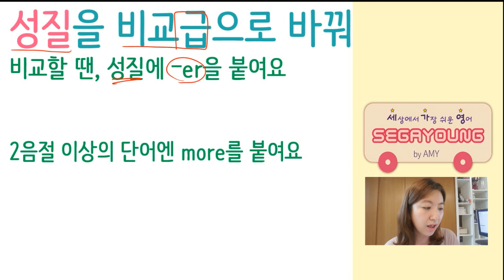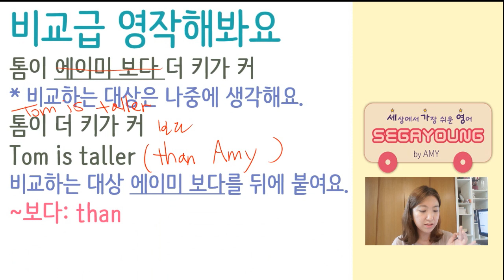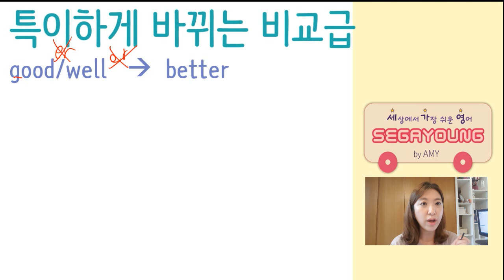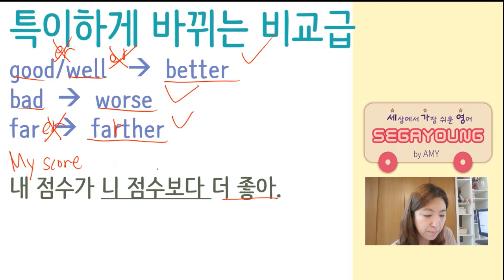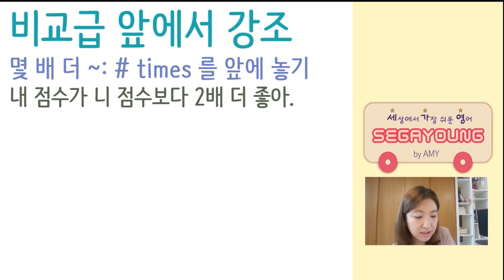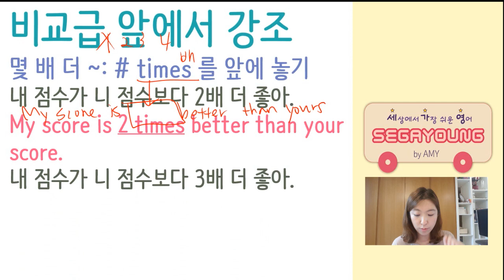[세상에서 가장 쉬운 영어] 44화 비교급! 성질을 비교해 봐요#비교급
**세가영 책1권 - 41강에서 더 연습해요~~클릭!**

오늘은 2가지를 서로 비교하는 문장을 만들어 볼게요.
성질을 의미하는 단어에 --er이나 more를 붙이면 더 ~한 이라는 의미를 가지는 비교급이 되지요. 그 외에도 훨씬 ~하다, 약간 더 ~하다, 2배 더 ~하다라는 표현도 영작하고 발음도 해 보면서 속도를 늘려보자구요